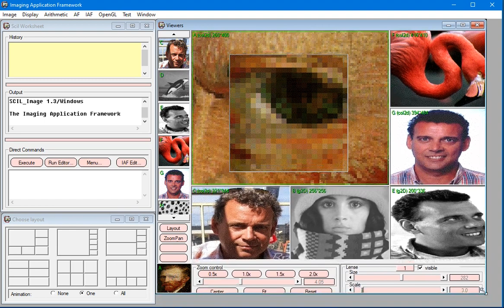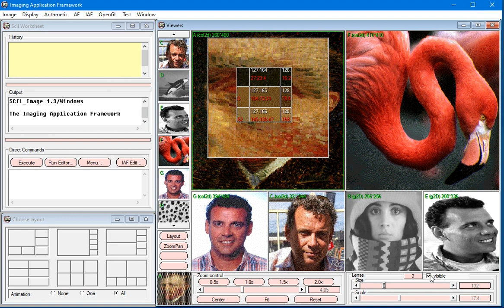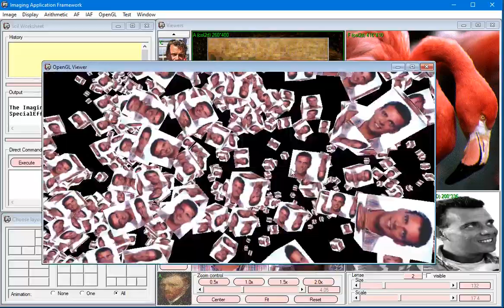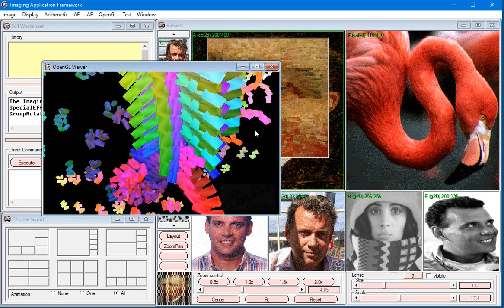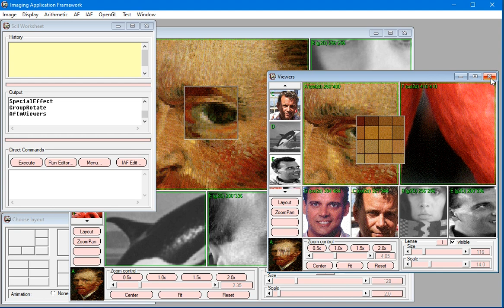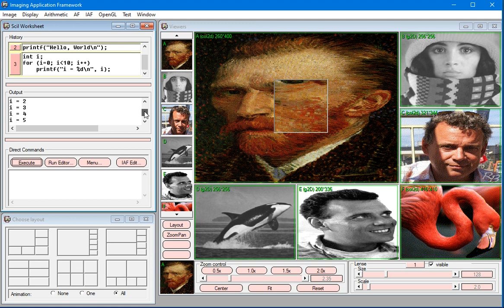SCILIMAGE: Imaging Application Framework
SCILIMAGE: The Imaging Application Framework (Introduction)
Introduktion of ScilImage expressed in the Imaging Application Framework (IAF)
Designed + Developed by: Drs. Richard van Balen